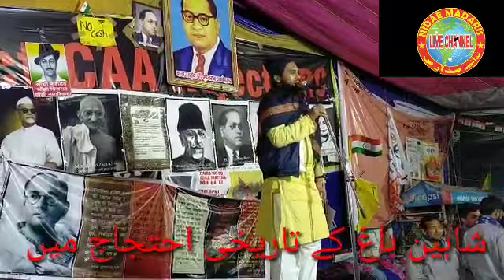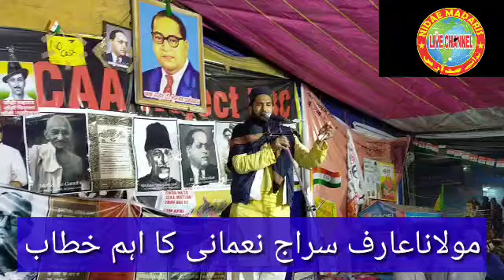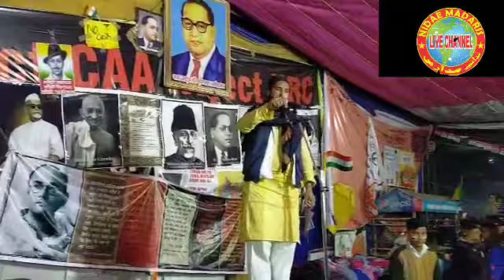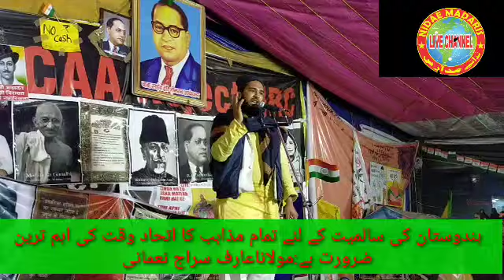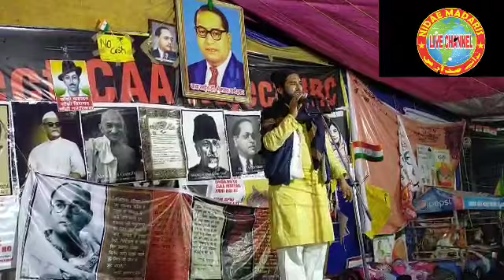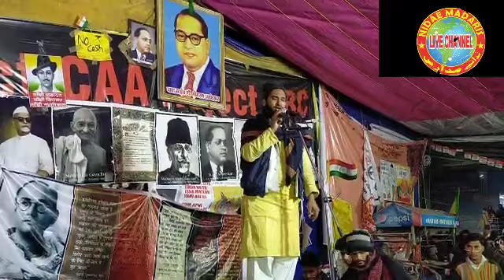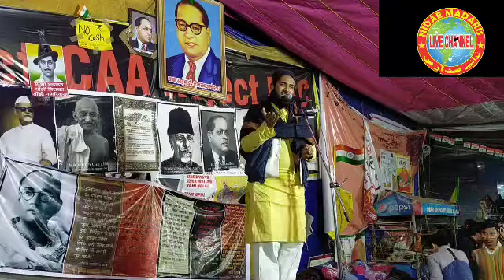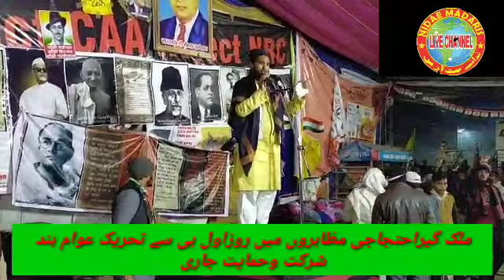آل انڈیا تحریک عوام ہند کی شاہین باغ احتجاجی مظاہرہ میں شرکت وحمایت